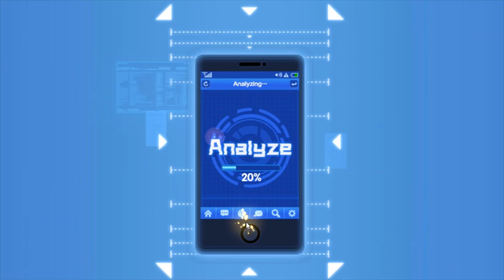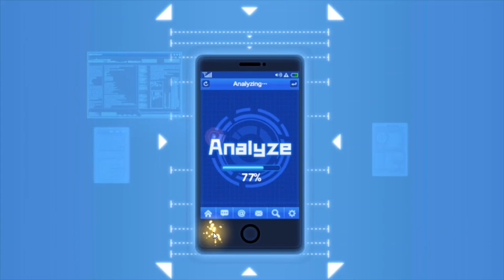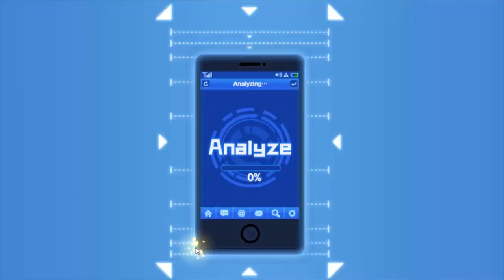INSANE LUCK? WHICH IS BETTER: X1 OR X10 SUMMON | ONE PUNCH MAN: The Strongest